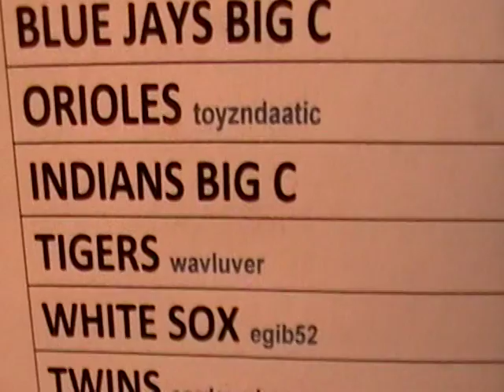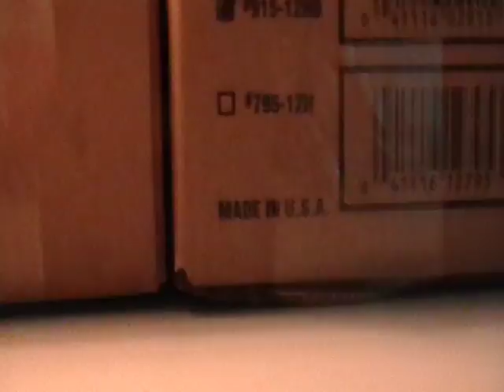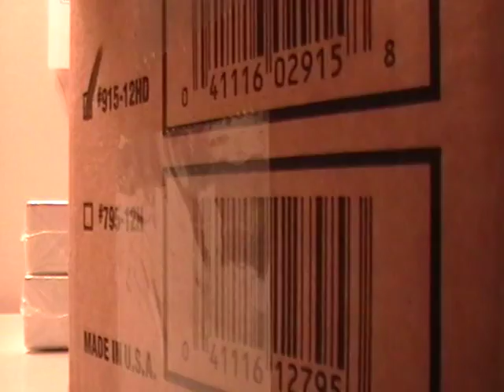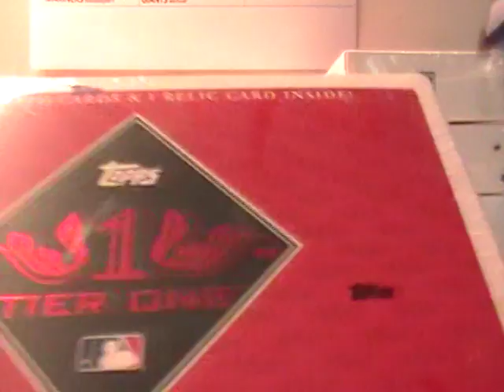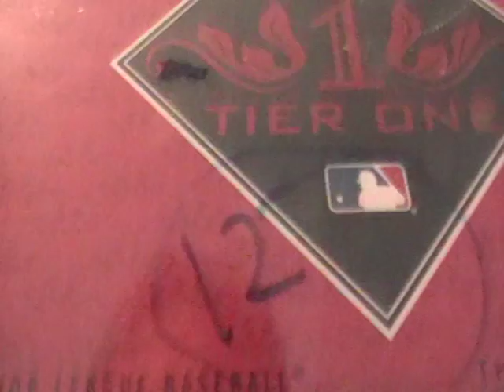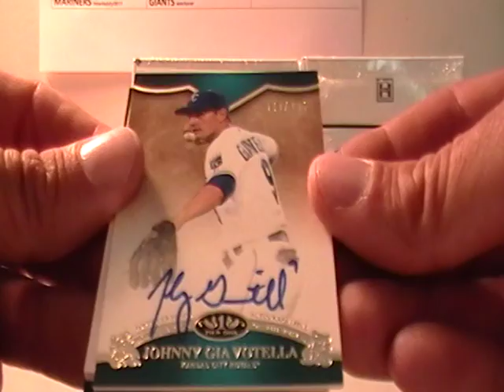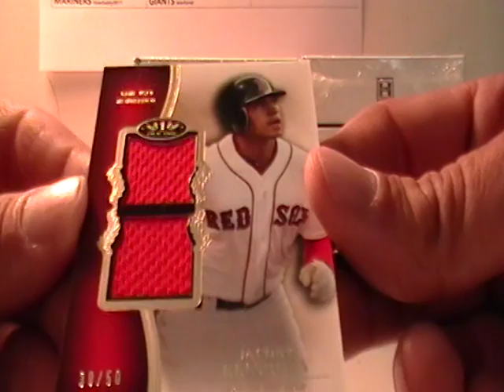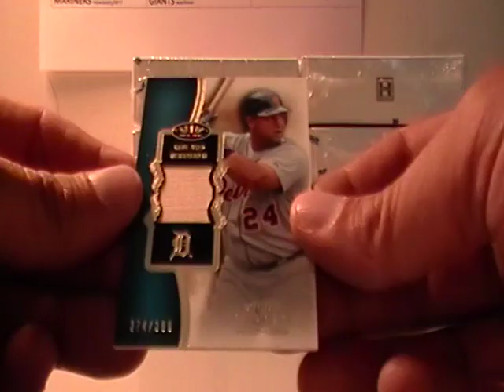2012 TOPPS TIER ONE AUCTION ENDING 6/19/2012